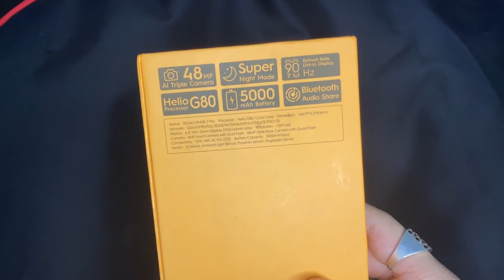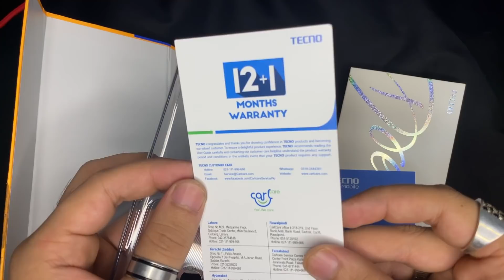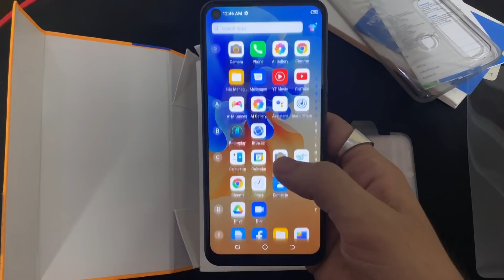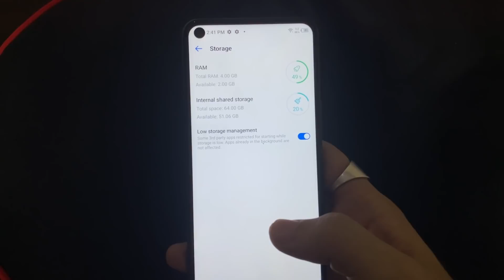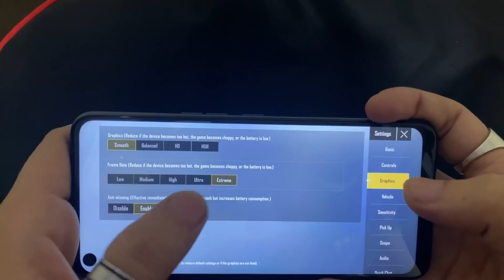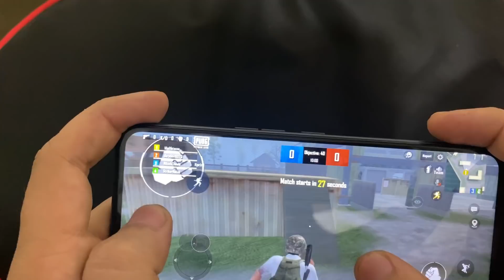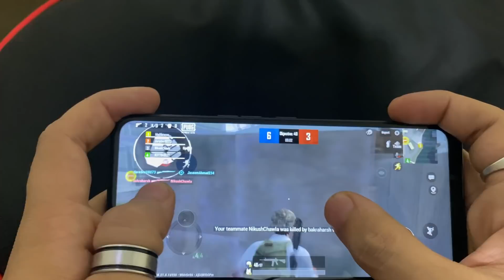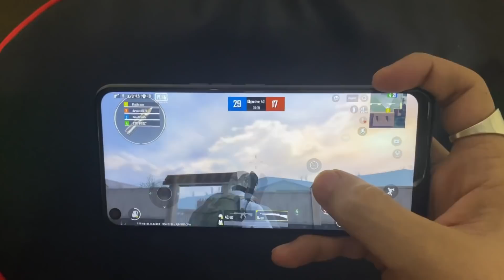TECNO SPARK 7 PRO | Review & Gaming Test | 47 khalifa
Device : Iphone 11 PRO MAX
Claw : 3 finger
Gyroscope : always On
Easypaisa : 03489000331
Follow me on 👇🏻
• instagram ( Goal = 200k ) :